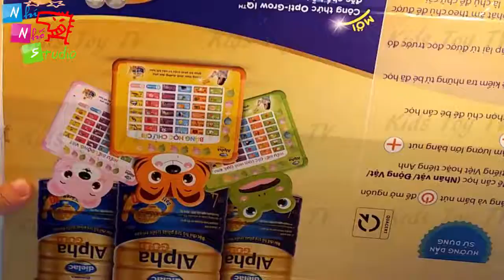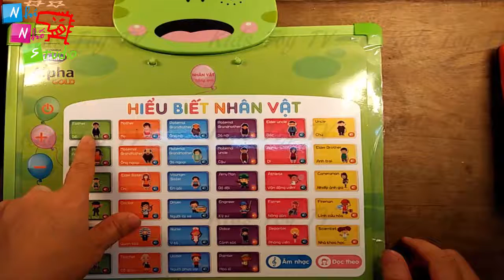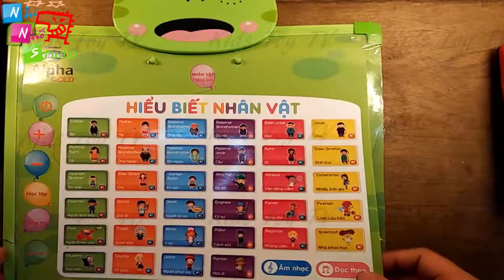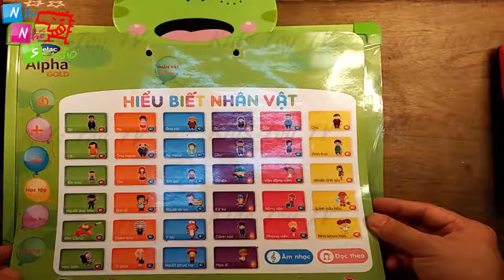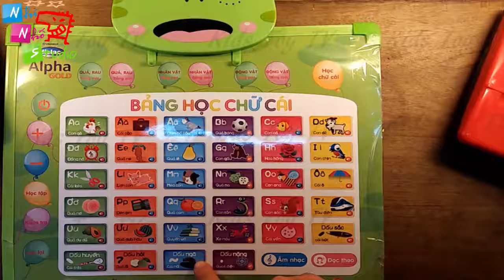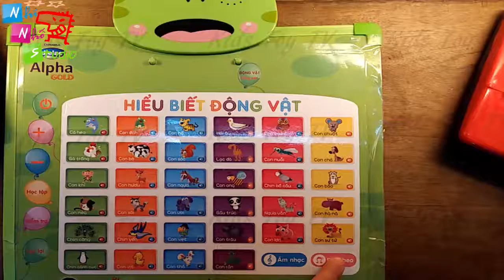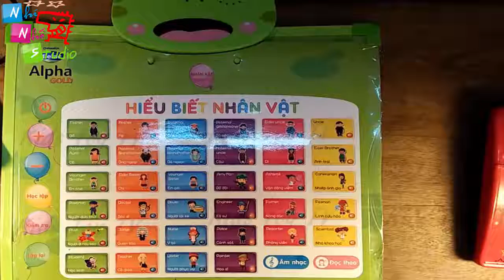Kids Toy TV Play Doh Cakes, Play Doh Cookies, Play Doh Ice Cream, Play Doh Surprise Eggs, Play Doh P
Play-Doh is a modeling compound used by young children for art and craft projects at home and in school. Composed of flour, water, salt, boric acid, and mineral oil, the product was first manufactured in Cincinnati, Ohio, United States, as a wallpaper cleaner in the 1930s
© Copyright by Kids Toy TV and Nhí Nhố Studio
☞ Do not Reup and Use videos of Kids Toy TV for any purpose
☞ Nhí Nhố Studio a brand of WebvaSeo Service and Technology Joint Stock Company